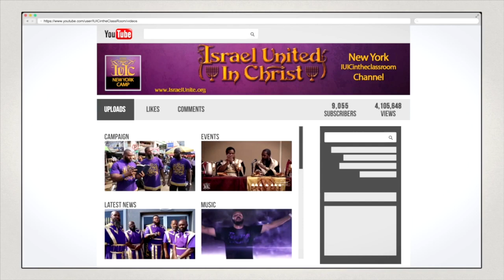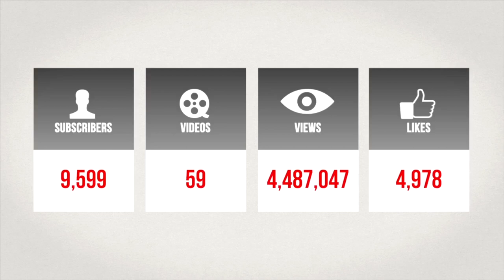IUIC | 15 Minutes with the Captains | Can I Be A Vegan?